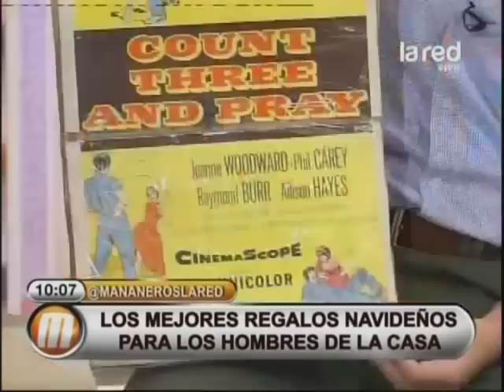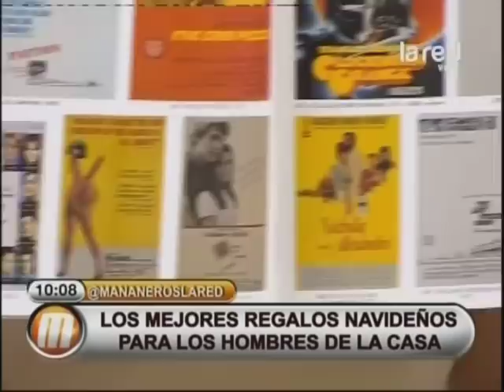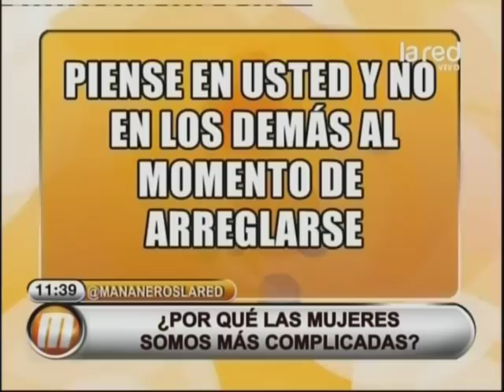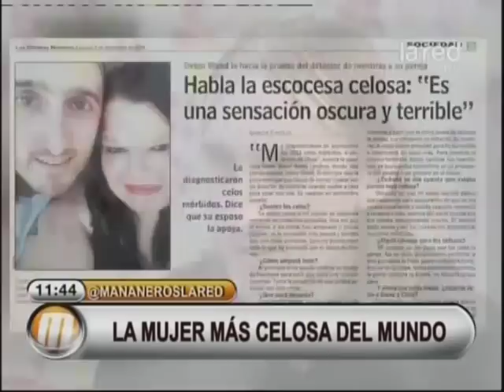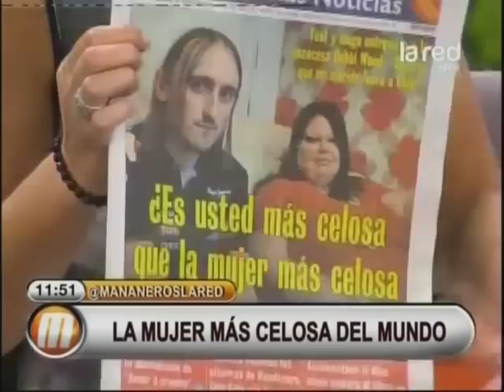Mañaneros Programa Completo Jueves 4 de Diciembre 2014